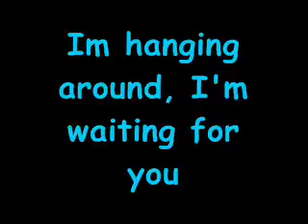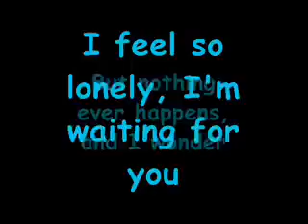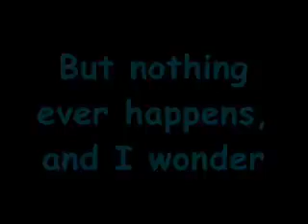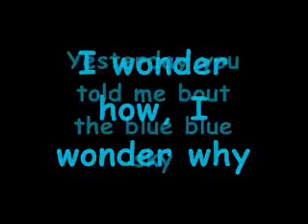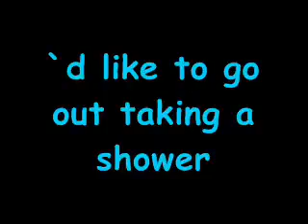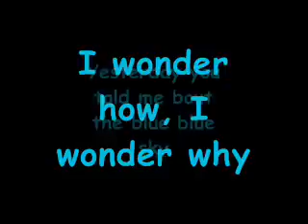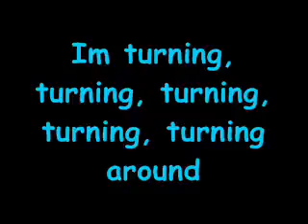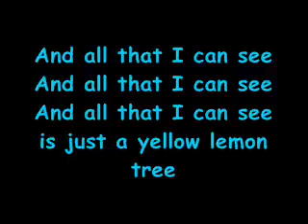Fools Garden - Lemon Tree (Lyrics)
Video By : CrazyLittleGirl1995 (I Think)

ᛒᛖᚾᚾᛃ ᚲᚺᚱᛁᛋᛏᛖᚾᛋᛖᚾ Comment :

I wonder WHY Youtube are blocking 1/4 of my videos ... i complain and they reinstate em but they put age restriction on em afterwards. (Writing to my mail that someone have reported the video(s))
The political ones ... the others they just block without noticing me about it. when they are on their platform in MANY other channels without ANY restrictions WHAT SO EVER ! (The political ones)

Should i feel somekinda "special" coz other rules apply to me ?!? 🤔🙄🤪 (NAH !)

I wonder if they check ... if its the same person whos reporting my videos ? (They probally DONT)

I wonder what the hell i do that others DONT do on Youtube ? (Absolutly NOTHING)

Most of the political videoes i have uploaded to my channel i have downloaded from YOUTUBE ! 😲 (The political ones) DOH !